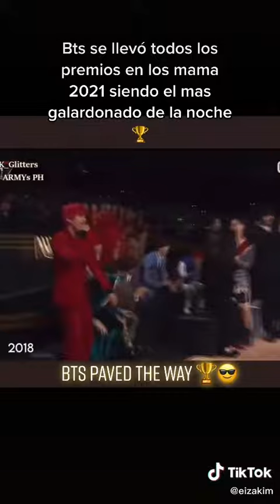BTS en los MAMA 2016-2021😭💐💜......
Créditos